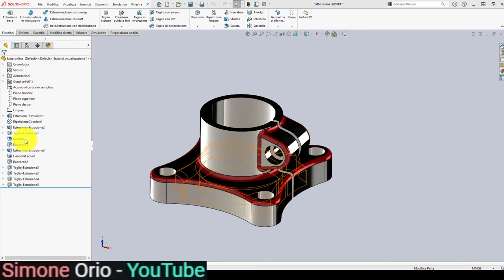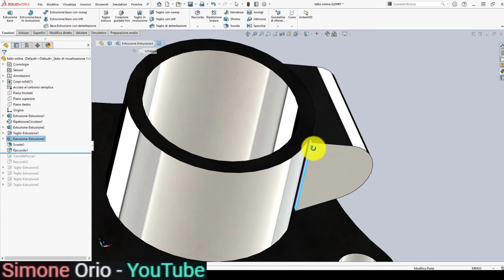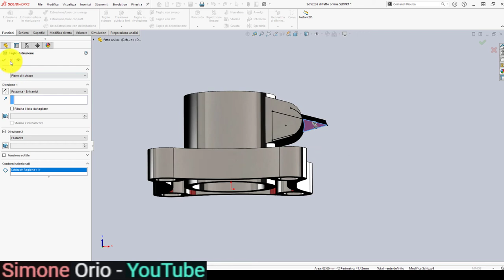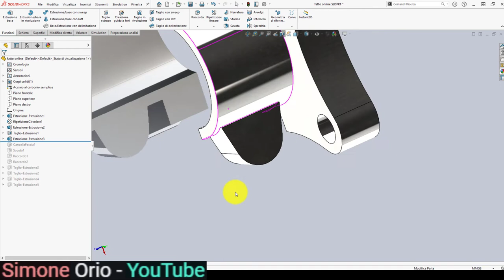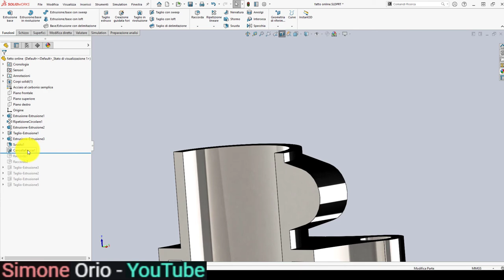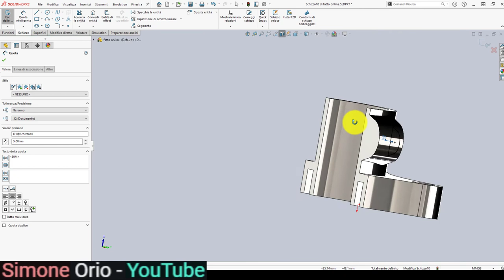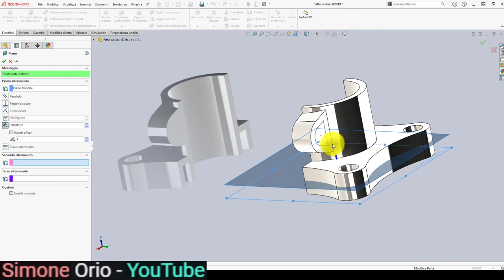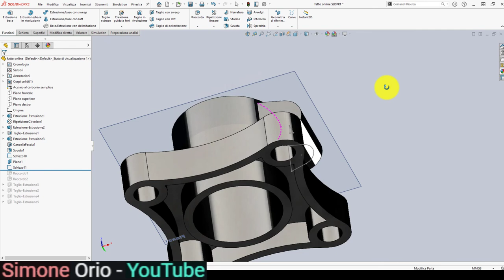🤷‍♀️ VERY STRANGE SVUOTA 🤷‍♀️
Solution of Model Mania 2021 -
Solidworks 3DEXPERIENCE WORLD 2021